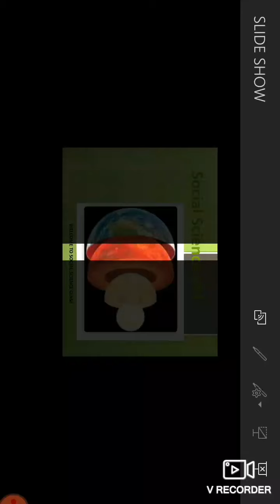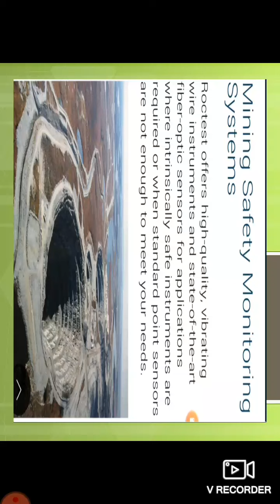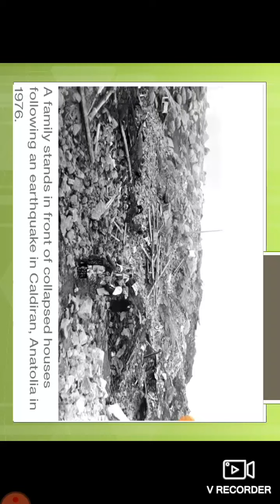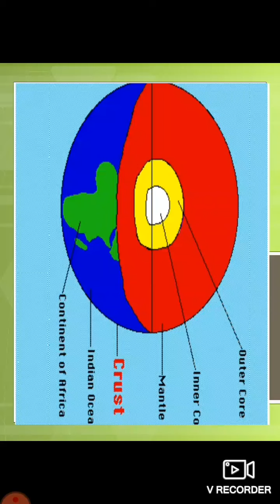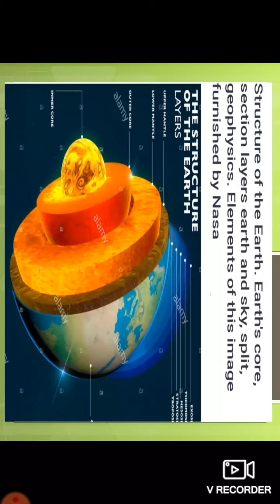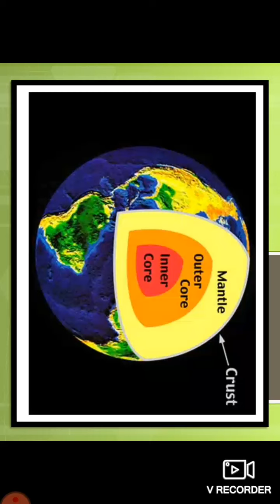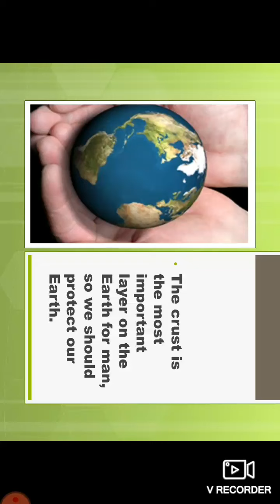Features of the Interior of the earth- STD VIII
Crust ,Mantle and Core